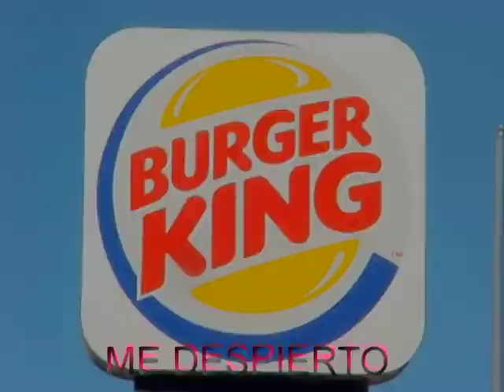Jingle-BK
Reto De Jingle Burger King